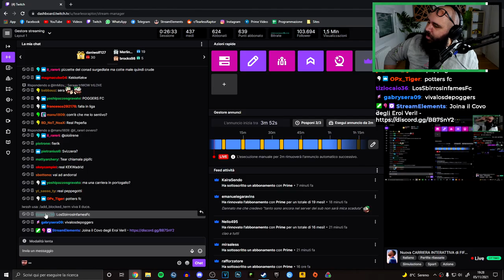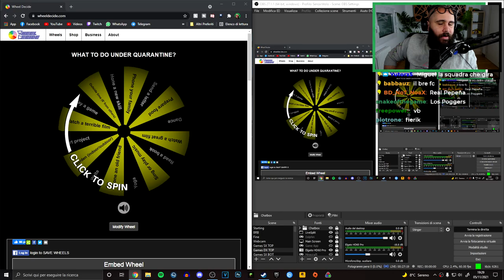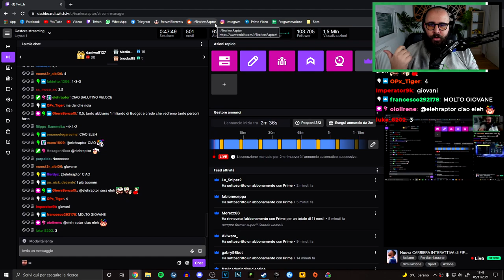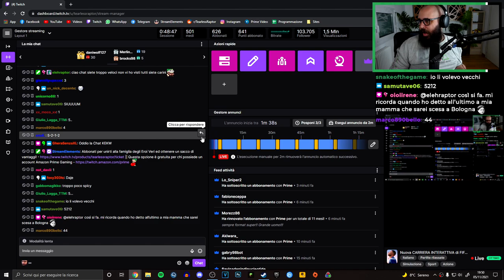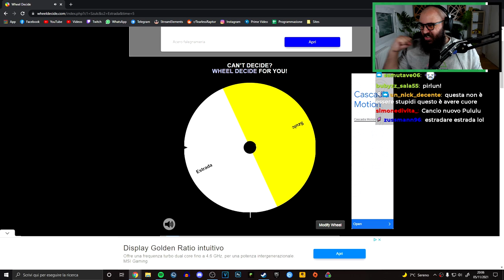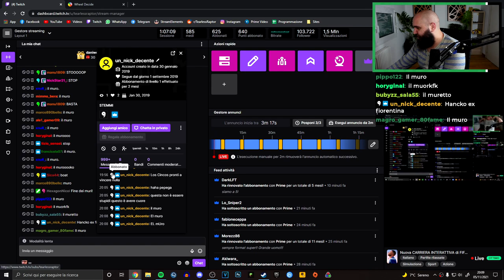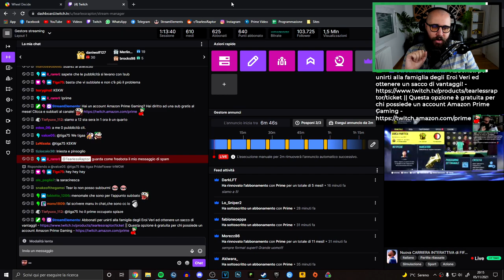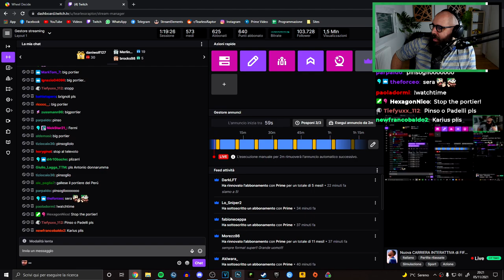INIZIA la CARRIERA INTERATTIVA! La CHAT DECIDE chi COMPRARE! | FIFA 22 Carriera Los Cincos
Oggi inizia la Carriera Interattiva, quella in cui decide TUTTO la Chat : Nome, Divise, Acquisti, Modulo e tante altre cose. Primo episodio della Carriera con Los Cincos su FIFA 22.
🟤 POSTAGGIO : @tirlossshitposting
Social Tearless

Attrezzatura